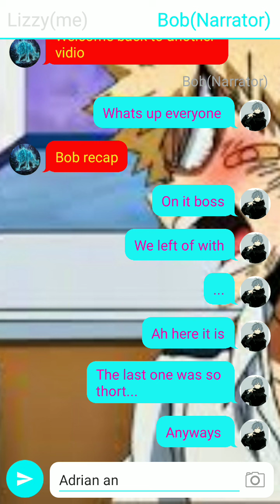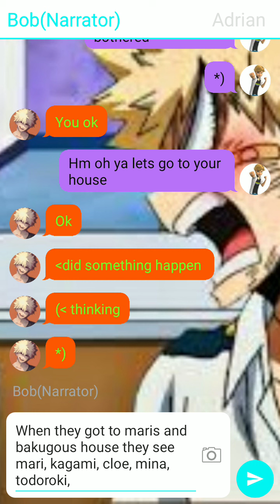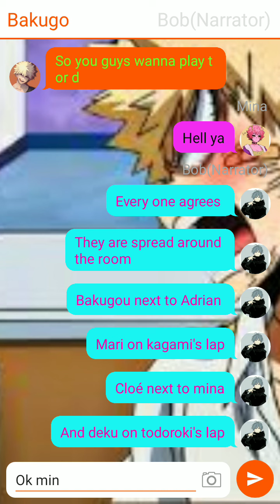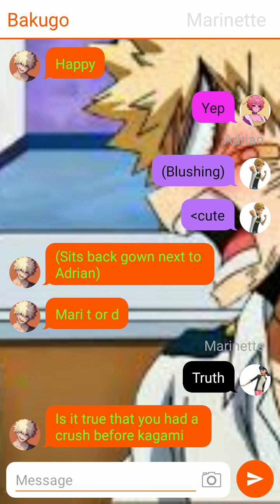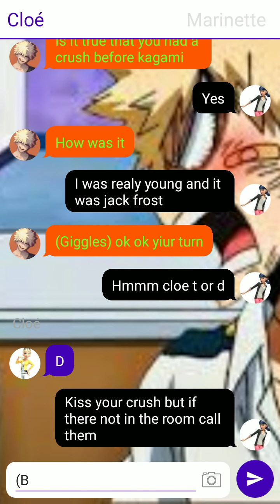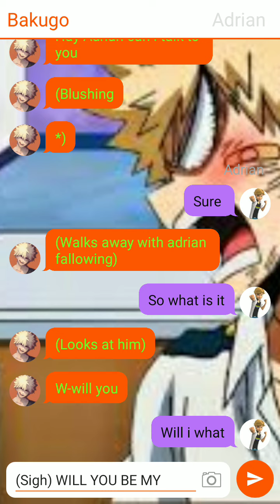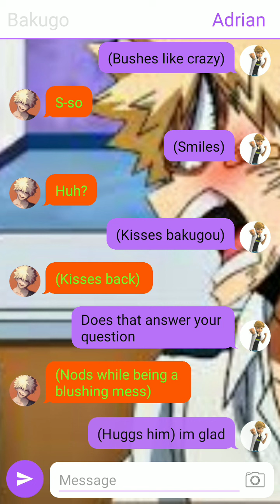Marinette and Bakugou sibling last part